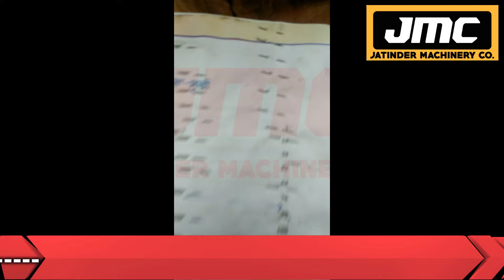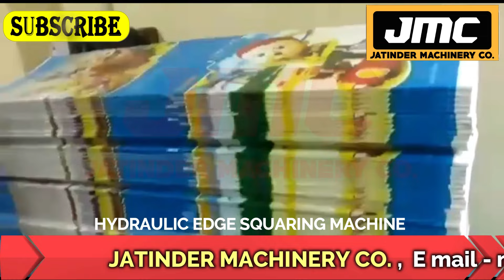सिर्फ 400 पीस बेच कर 2 लाख रूपये कमाए | New Business ideas 2023 Business ideas 2023.